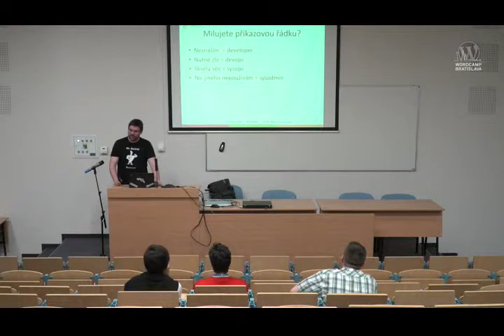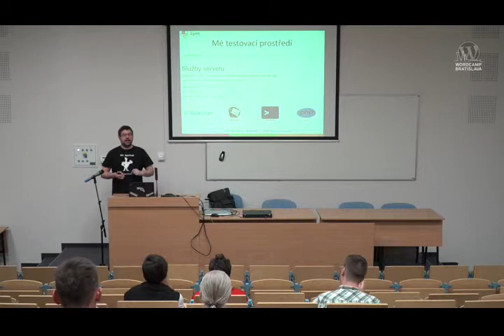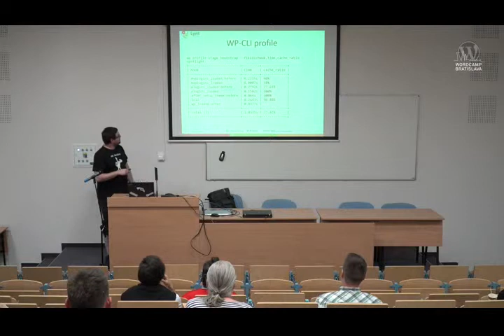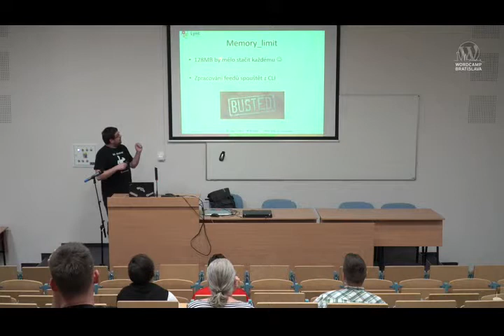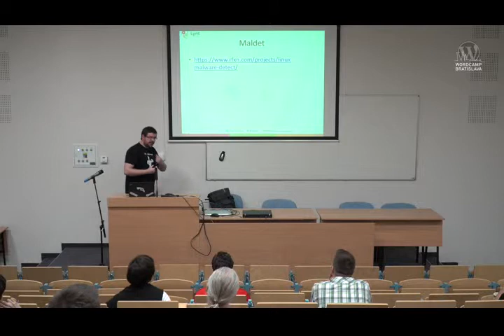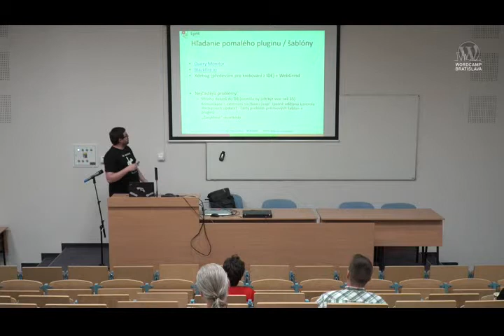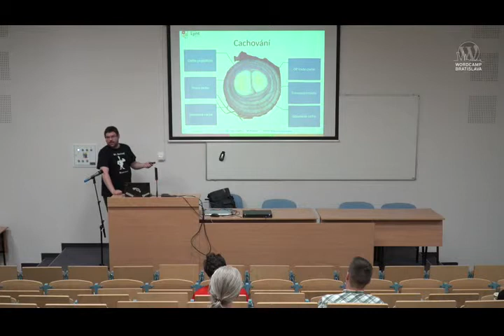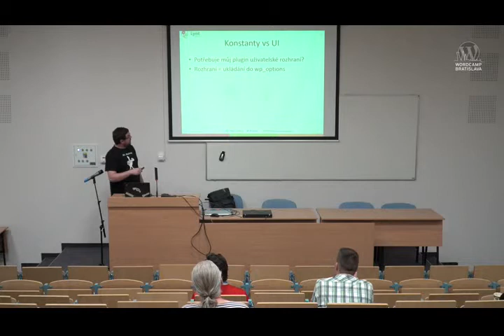Vladimír Smitka: Freestyle prednáška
Freestyle prednáška